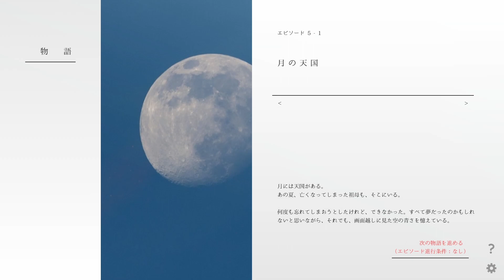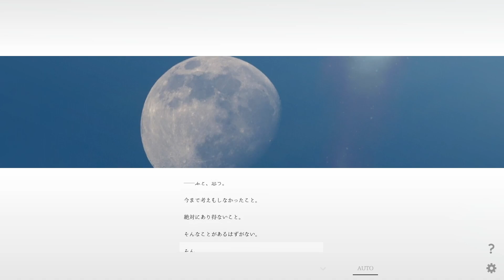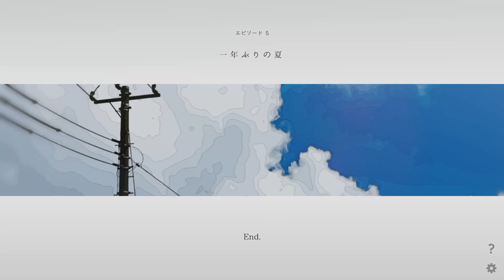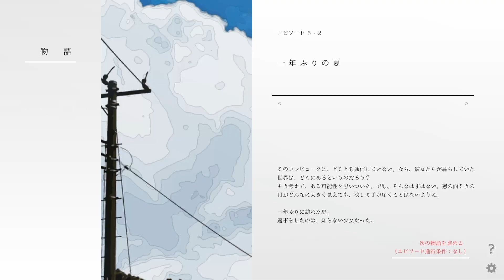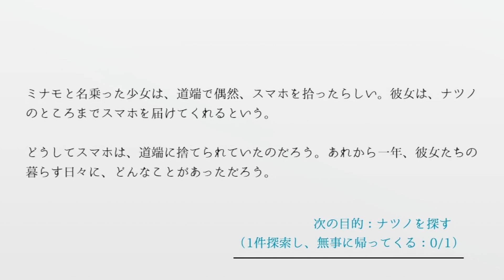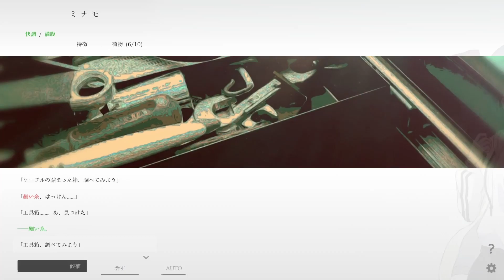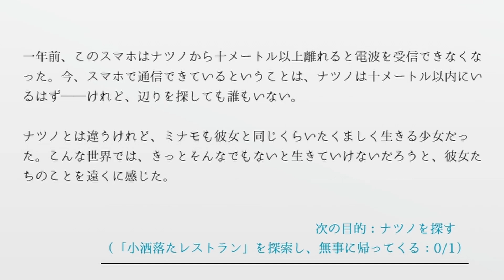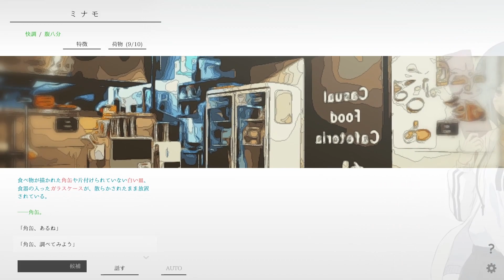【ナツノカナタ】#11 結構好きなビジュアルでした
‹GAME›
OfficialHP

‹主に使用してる素材サイト›
・効果音ラボ様